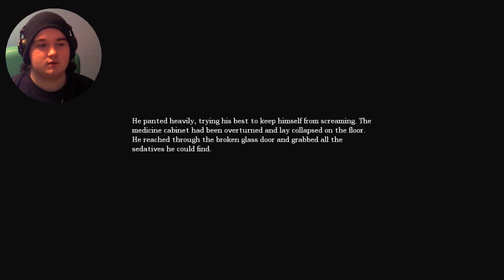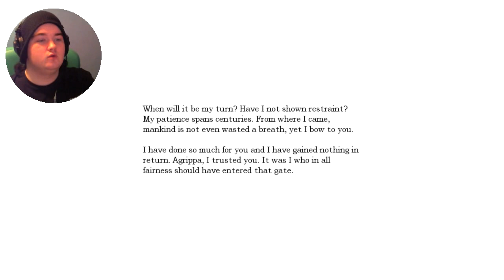Amnesia: The Dark Descent #5 | SCARIEST MOMENT EVER!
SCARIEST MOMENT IN AMNESIA YET! ;_: SCREAMING FOR MY LIFE!

Show your support by leaving a like and sharing with your friends, to help the channel grow! You guys are the best! :D